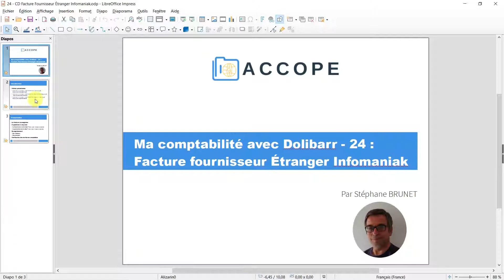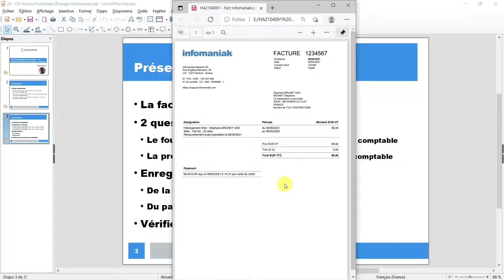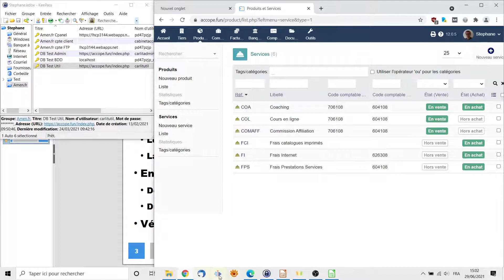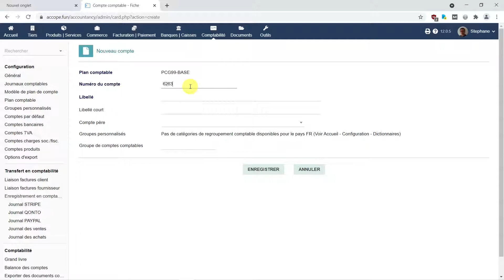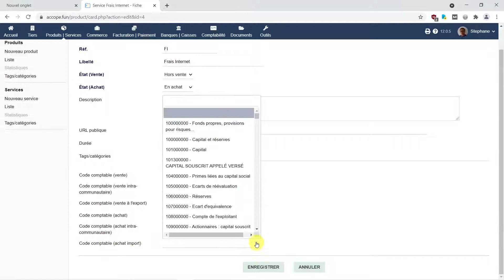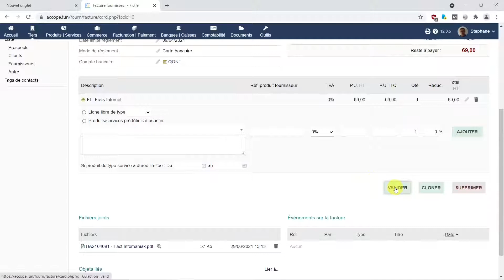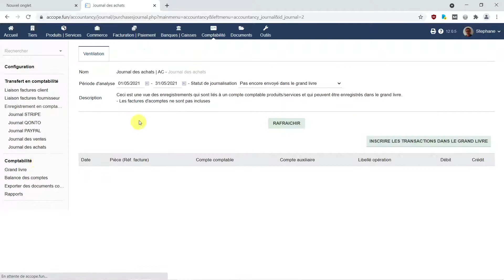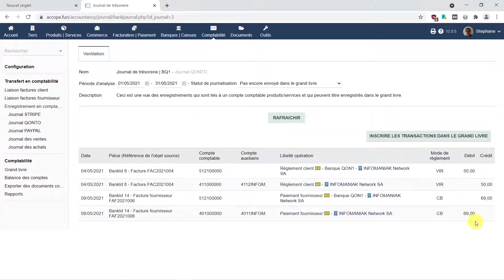COMPTABILITÉ DOLIBARR : Facture Fournisseur Étranger Infomaniak. [24] (France / 2021)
Comment enregistrer une facture d’un fournisseur Étranger (Infomaniak) dans Dolibarr !
👇👇👇 Cliquez sur PLUS pour accéder aux informations complémentaires 👇👇👇

Dans cet enregistrement, je vous montre comment enregistrer une facture de frais internet du fournisseur Étranger Infomaniak sur votre installation / instance du logiciel Dolibarr.

Tout d’abord, je vous présente la facture à enregistrer, les 2 questions habituelles à se poser et surtout les réponses à y apporter.

Puis, je vous montre, pas à pas, comment :
    • enregistrer la facture de frais internet du fournisseur Étranger Infomaniak ;
    • enregistrer le paiement au fournisseur Étranger Infomaniak ;
    • vérifier les écritures comptables automatiques de la facture et du paiement de frais internet du fournisseur Étranger Infomaniak.

Chronologie de la vidéo :
00:00 - Mot de début
00:41 - Introduction
02:00 - Présentation du contenu de la vidéo
02:39 - Présentation de la facture à enregistrer
03:44 - Les 2 questions habituelles à se poser
03:58 - Connexion à Dolibarr avec le compte utilisateur
04:25 - Vérification de l'existence du tiers et produit/service
06:45 - Création des comptes comptables
09:28 - Mise à jour du tiers fournisseur étranger infomaniak
10:38 - Mise à jour du service frais internet
11:29 - Enregistrement de la facture fournisseur étranger infomaniak
15:58 - Enregistrement du paiement du fournisseur étranger infomaniak
17:02 - Vérification des écritures comptables
20:18 - Mot de la fin

Vous serez ainsi en mesure d’enregistrer une facture de frais internet pour un fournisseur Étranger (Infomaniak), le paiement correspondant et vérifier les écritures comptables automatiques.

En complément

L’affiliation est une relation entre un affilieur (vendeur d’un produit ou service), un affilié (disposant d’un lien pour acheter le produit ou service) et un consommateur (ayant besoin et/ou un problème à résoudre avec le produit ou service).